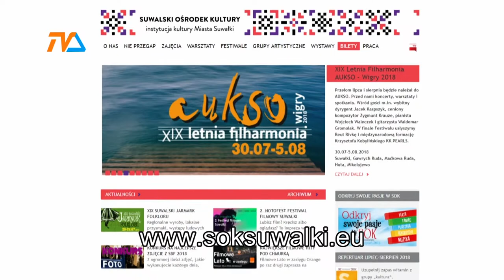Filharmonia Aukso |TVSUWAŁKI